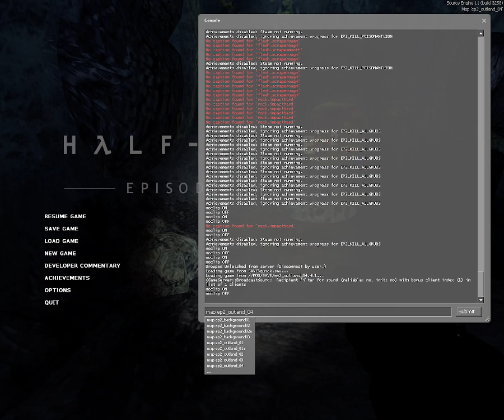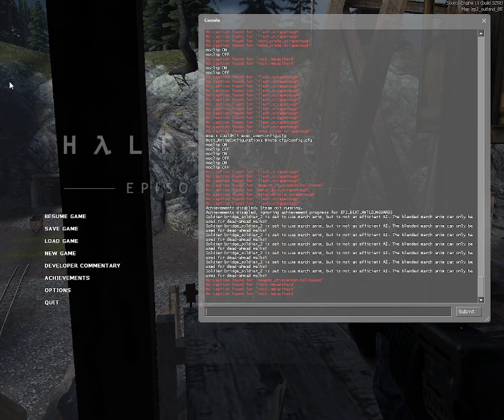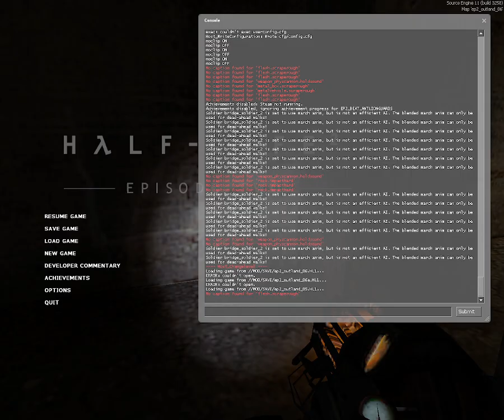Replaying Half-life2 Episode 2 Part 3